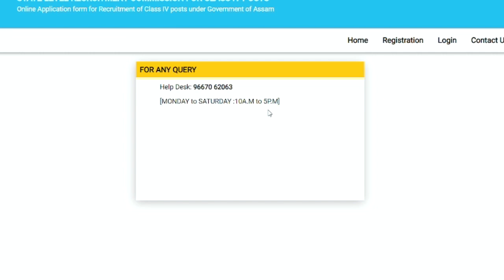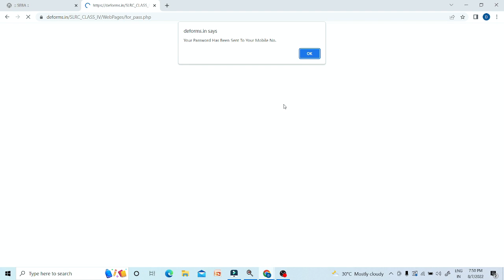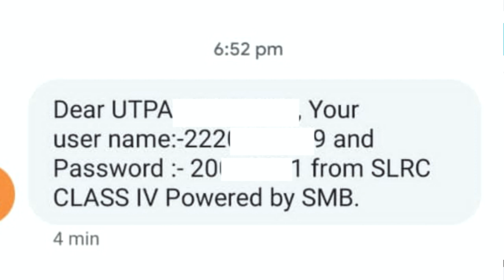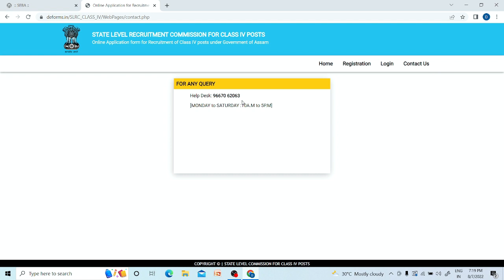Admit Card download problem solve | Grade 4 admit card download without application id and password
Admit Card download problem solve.
Grade 4 admit card download without application id and password.
Assam direct recruitment grade 4 admit download without password.
Assam direct recruitment grade 4 admit download without application id.
Assam direct recruitment 2022 admit card download process.